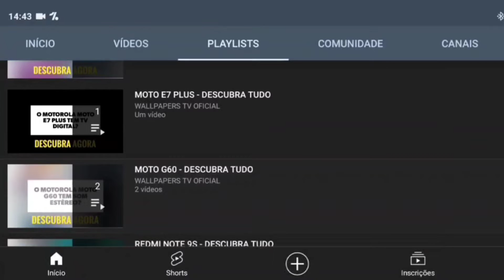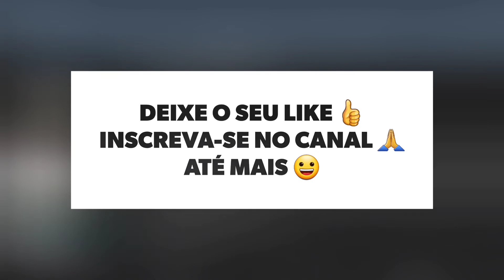🔴 O MOTOROLA MOTO E20 TEM WI-FI 5GHZ?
No vídeo de hoje respondo se o Motorola Moto E20 tem suporte para a tecnologia do wifi 5ghz, e a resposta é não. O Moto E20 não tem suporte para a tecnologia do wifi 5ghz, assim não da para utilizar o wifi da melhor forma possível.